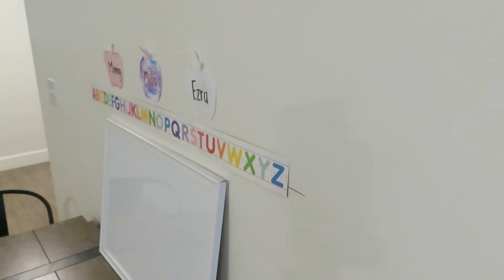FALL CLEAN + DECLUTTER WITH ME || PREP YOUR HOME FOR HALLOWEEN DECOR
CLEAN AND PREP MY HOME WITH ME AS I TRANSITION INTO HALLOWEEN DECOR!